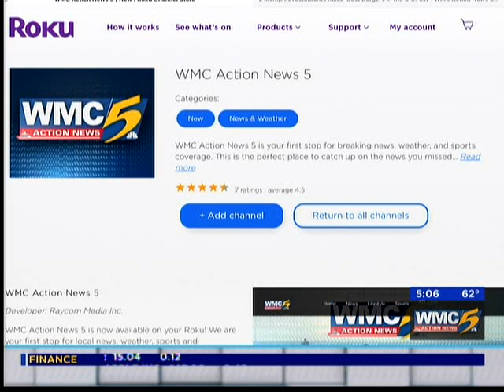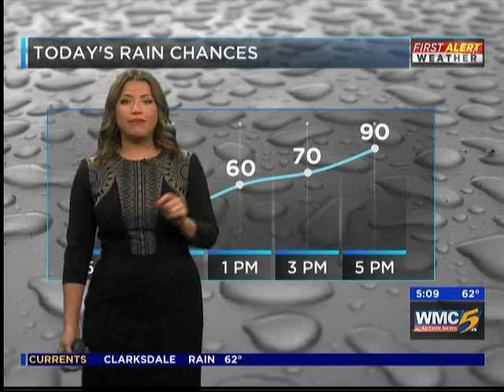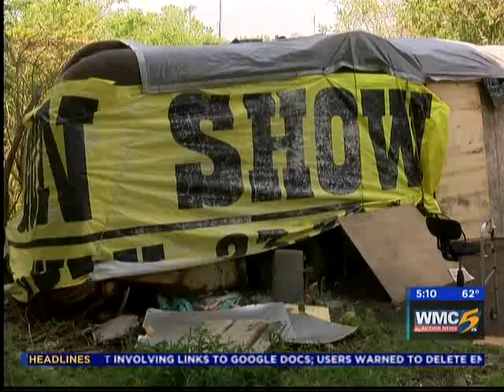WMC Action News 5: First Alert Weather Day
5am Newscast (May 4, 2017)
Producer: Marquesha Garmon
Director: Smori Cooper
Anchors: Kym Clark and Andrew Douglas
Reporters: Jerica Phillips and Brix Fowler
Meteorologist: Brittney Bryant
Traffic Tracker: Janeen Gordon